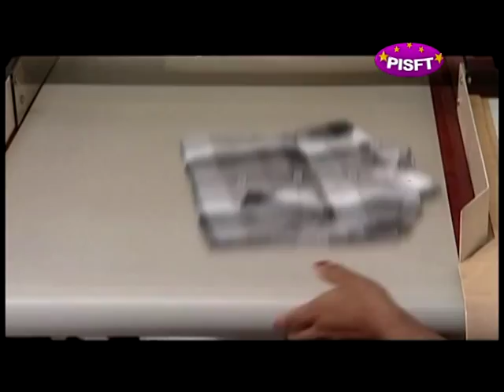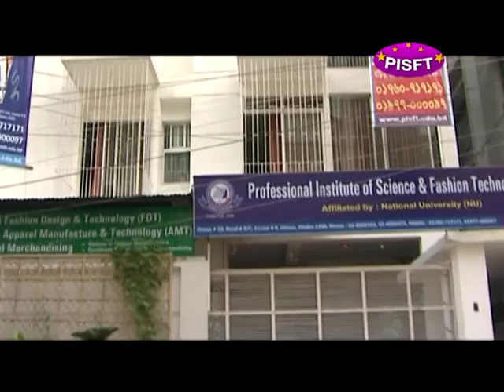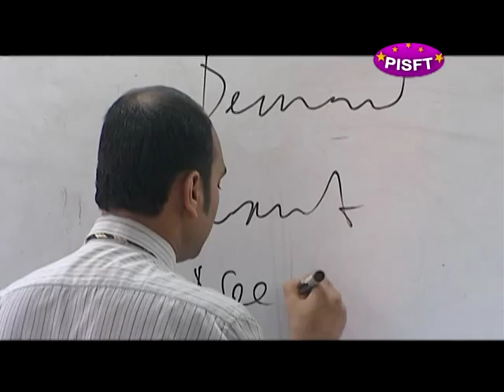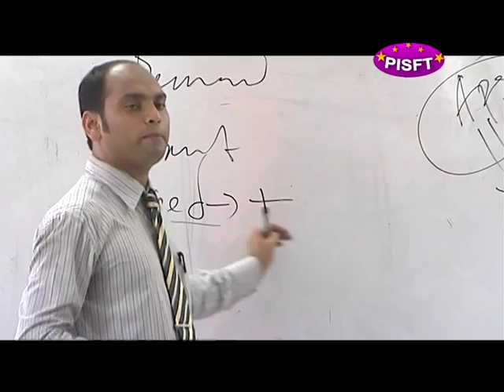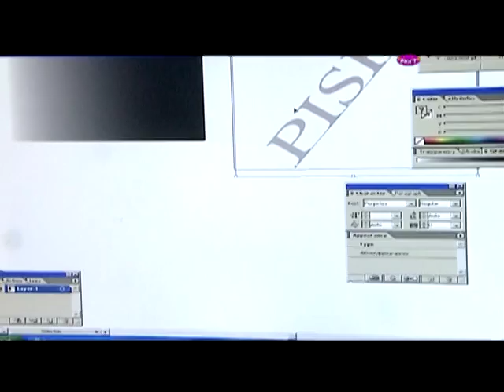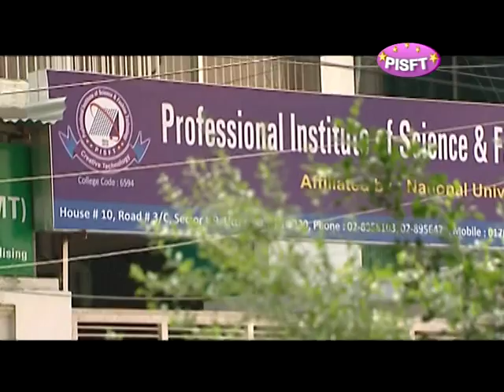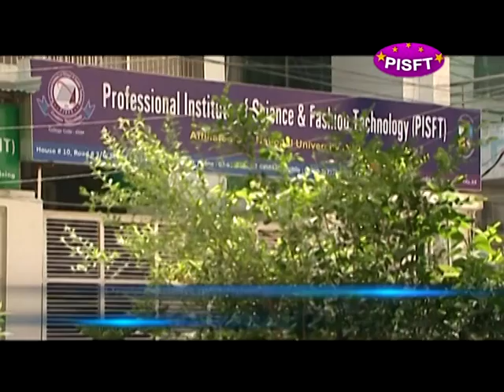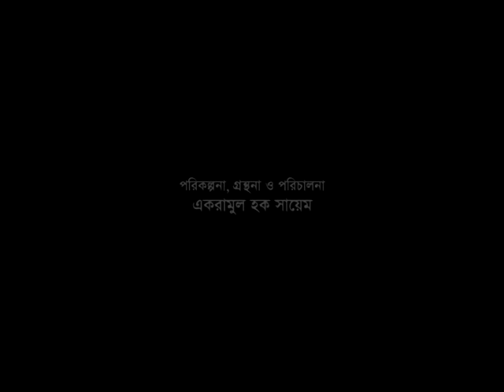PISFT Best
Professional Institute of Science & Fashion Technology (PISFT) is a well reputed training institute of Bangladesh aimed at producing technically competent human resources for the Ready made Garments (RMS) sector of the country.